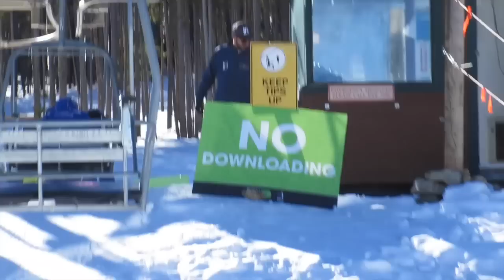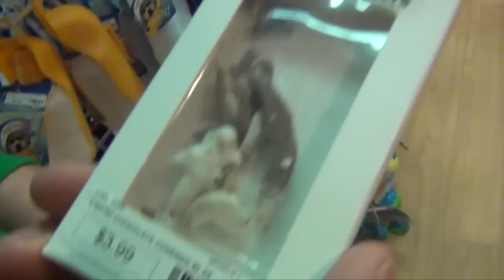CRAZY SNOWBOARDING TRIP!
Justin Stuart
Monument, CO
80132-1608